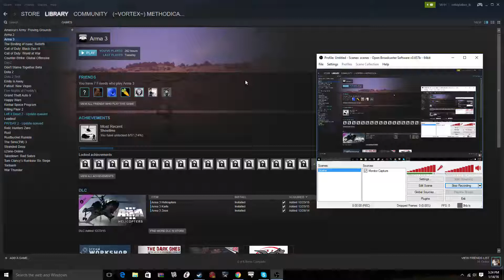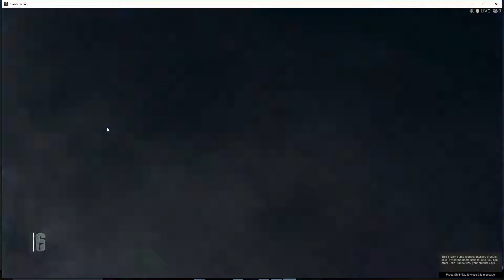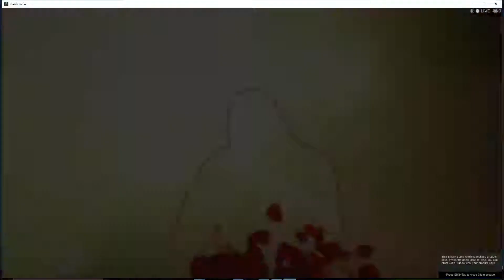Daily Vid #4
Hope you enjoyed! Don't forget to smile!